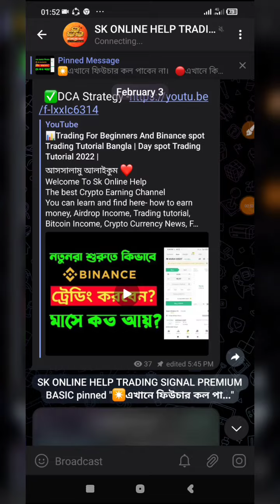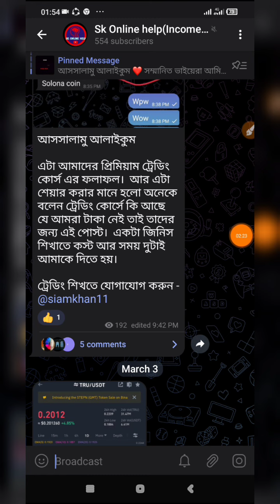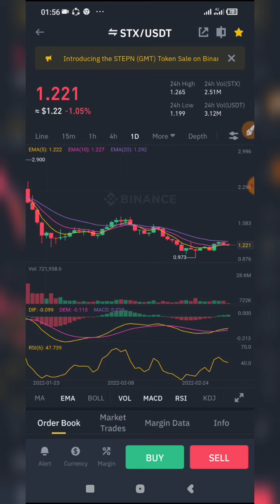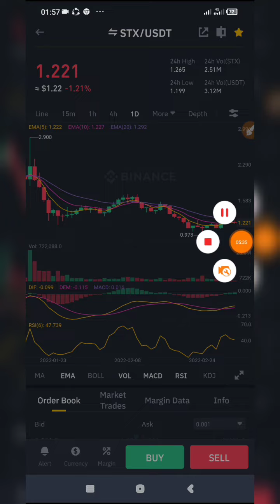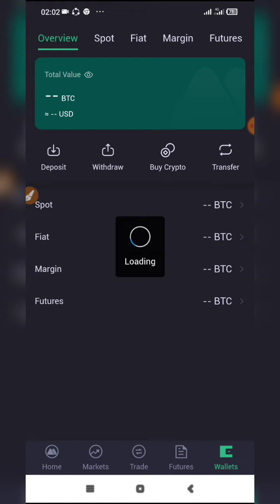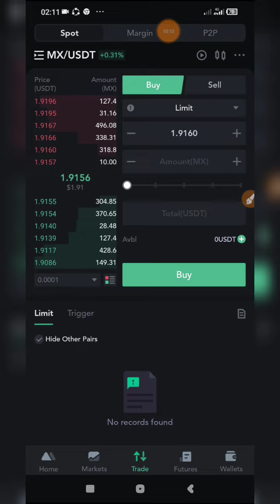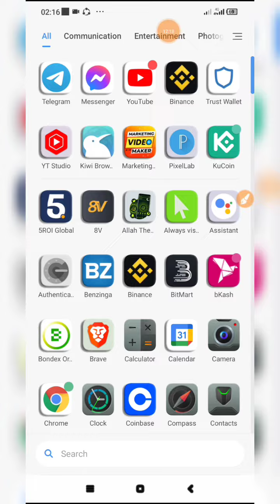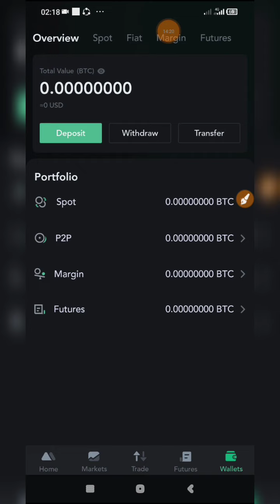🔥Binance Trading Tutorial Bangla | Mexc Global Exchange Account create | Binance Trading Signal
In This video I will share you Binance Trading Tutorial bangla and how to create MEXC Exchange site. Binance Trading Tutorial begginers or binance trading course. Binance Trading strategy or binance trading bot.

📢অনলাইন থেকে ইনকাম করার সকল তথ্য জানতে আমাদের সাথে যোগাযোগ করুন। যে কোন অনলাইন সমস্যা আমাদের জানান। অনলাইন থেকে ইনকাম করে নিজেকে প্রতিষ্ঠিত করুন।
(ইনকাম হবে) ইনশাআল্লাহ ❤️
আজকের ভিডিও Binance Auto Invest কি?  কিভাবে Binance auto invest plan korben?
So ভিডিটা সম্পুর্ণ দেখবেন।